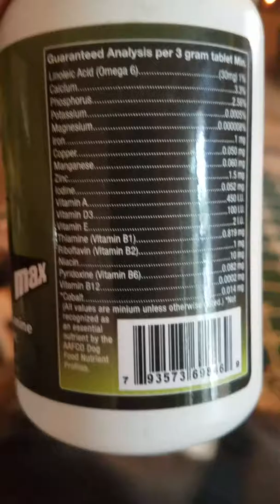11 week old razors edge 8 month old razors edge on Bully Max at OG bully Kennels in the doghouse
OG Bill from OG bully Kennels with the champion bloodline's mr. Miagi and Dax bloodline the second location of old G bully kennels the taping in the doghouse